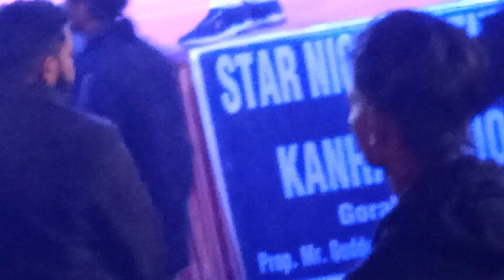Akshara Singh,Mohan Rathore and Nisha Dubey|Gorakhpur champa devi park me dhamal machaya stage show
live stage show Gorakhpur champa devi park me Akshara Singh , mohan rathore and Nisha Dubey khub milkar dhamkedaar program kiya